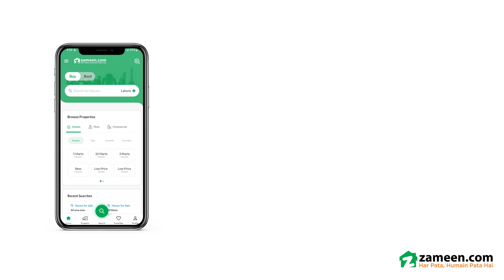4 MARLA HOUSE FOR SALE IN PHASE 2 AL REHMAN GARDEN LAHORE